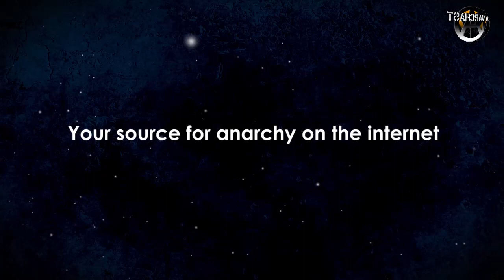Anarchast Ep. 180 Luke Rudkowski: Change Media University!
Jeff interviews independent journalist Luke Rudkowski of We Are Change, topics include: independent journalism making the mainstream media irrelevant, the death of the mainstream media, speaking truth to power, the future is live streaming, Change Media University at Anarchapulco, full power journalism training, simple affordable tools, Change Media is also a support network, quality production lends credibility, ditching your job and living your dream. The time to act is now!